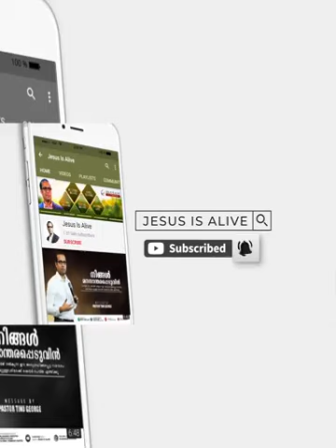നിങ്ങളുടെ പ്രശ്‌നങ്ങളിൽ ദൈവം കൃത്യസമയത്ത് തീരുമാനമെടുക്കുന്നു by paster Tinu